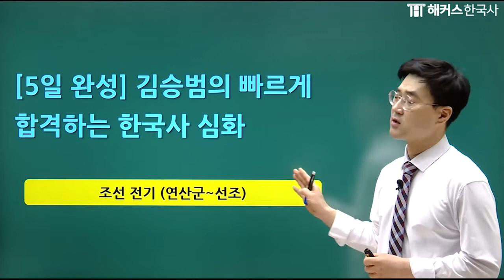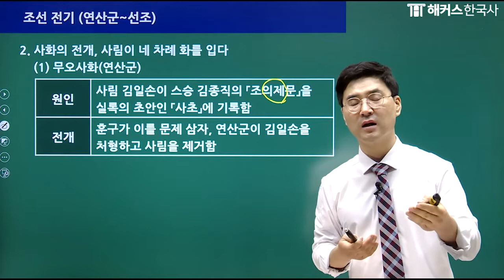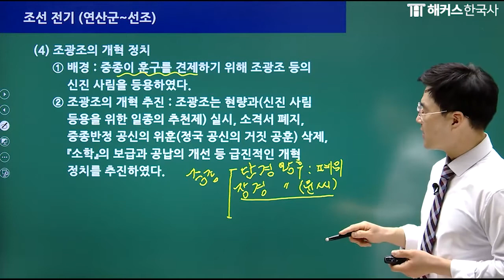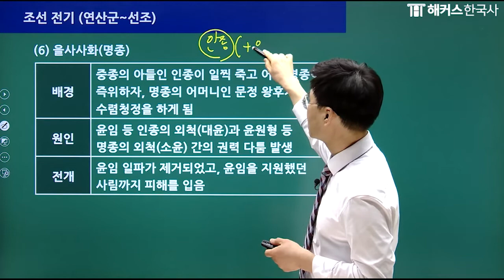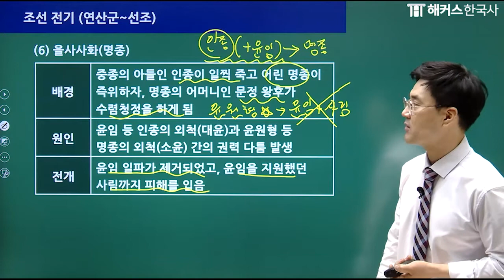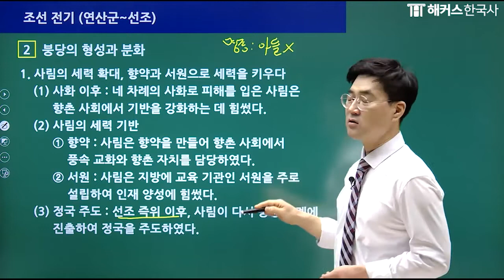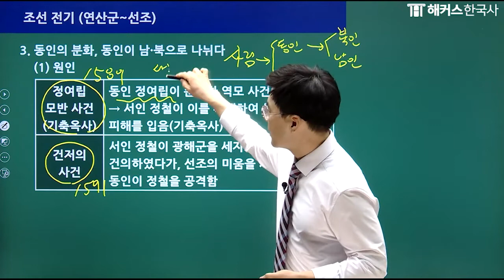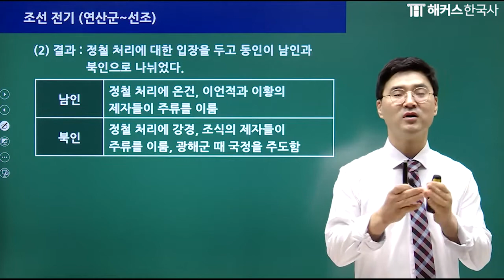한국사능력검정시험 17강 - 조선 전기 (연산군~명종) 📖 5일만에 완성하는 2022년 한능검 심화 압축 정리!｜해커스한국사 김승범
📌 한능검 시험직후 가장 빨리 답&해설 확인하기

[약력]
(현) 해커스 공무원/경찰 한국사 선생님
(전) 비타에듀 학원, 위즈고시 학원
(전) 을지대학교 한국사 강사
(전) YTN 한국사과학탐구 출연